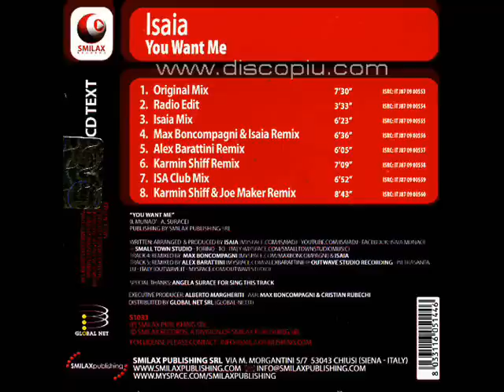Isaia - You Want Me (Karmin Shiff & Joe Maker Rmx) Smilax Records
Isaia - You Want Me (Karmin Shiff & Joe Maker Remix) Label: Smilax Records - ITALY - Distribution by: Global Net.